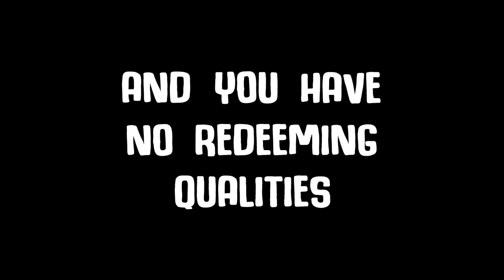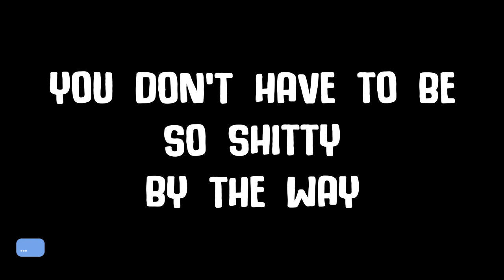Ball Bag City (A Collider Live Parody Song)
This is a parody song for Collider Live / Schmoeville. But really, it's an anthem for all the ball bags out there that just need to be blocked.

Though my pipes are not as good as Steve Perry's, it's the message here that matters! Hope you like it.

Thanks Kristian and all the crew for all the entertainment y'all provide on a daily basis!

Crediting the original song - "Lights" by Journey